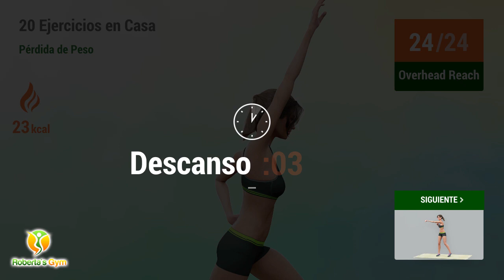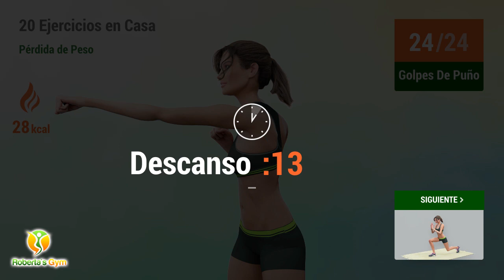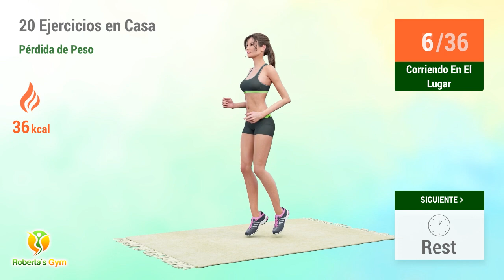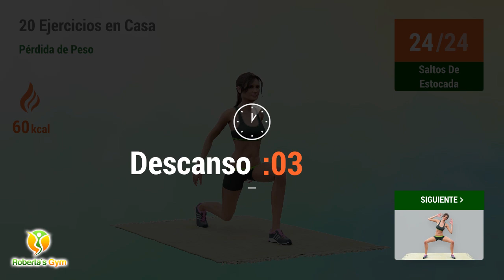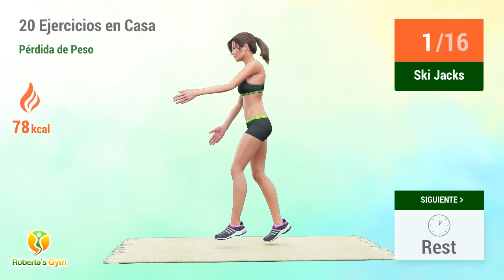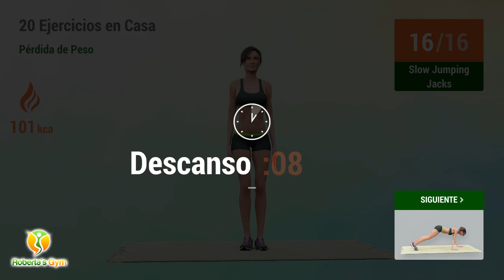20 EJERCICIOS QUE DEBES HACER PARA PERDER PESO LO MÁS RÁPIDO POSIBLE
¡Nuestra semana comienza con un increíble entrenamiento para perder peso rápidamente!

Con 20 ejercicios especialmente preparados para adelgazar rápidamente, quemarás muchas calorías y grasa de todo tu cuerpo, acelerando el proceso de pérdida de peso. Podrás perder peso y seguir dejando tu cuerpo tonificado y saludable. No olvides que mantener una alimentación sana y una buena hidratación son esenciales para que la pérdida de peso se produzca de forma saludable.

¡Vamos! 💪❤️

TIMECODES:

00:00 Talones Atrás
00:29 Descanso
00:47 Lateral Arm Circles
01:22 Descanso
01:39 Extensión De Piernas
02:07 Descanso
02:25 Leg Pulls
03:25 Descanso
03:42 Overhead Reach
04:19 Descanso
04:37 Golpes De Puño
05:17 Descanso
05:35 Reverse Lunges
06:31 Descanso
06:48 Corriendo En El Lugar
07:26 Descanso
07:43 Forward Jump
08:35 Descanso
08:53 Saltos De Tijera
09:25 Descanso
09:42 Lateral Step Reach
10:30 Descanso
10:48 Saltos De Estocada
11:20 Descanso
11:38 Abdominales Oblicuos
12:10 Descanso
12:28 Pike Push Ups
13:10 Descanso
13:28 Side Deep Squats
14:34 Descanso
14:51 Ski Jacks
15:20 Descanso
15:38 Sentadillas
17:22 Descanso
17:40 Saltos Laterales
18:09 Descanso
18:27 Slow Jumping Jacks
18:54 Descanso
19:11 Walk Downs